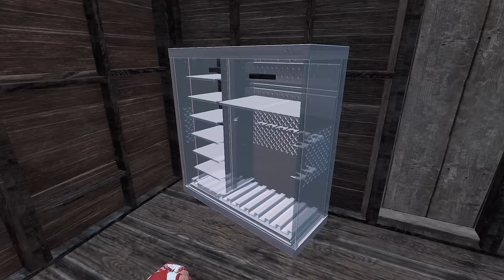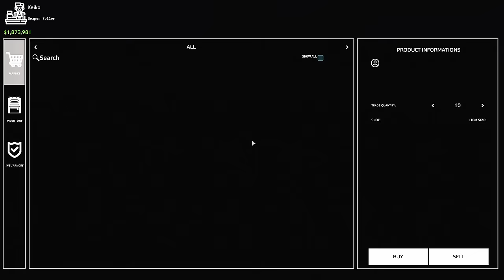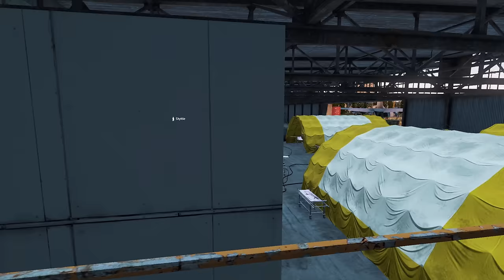I BUILT a SECRET ARMORY in DayZ!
This Adventure tells a story of how I built a secret armory within my very own base with the goal to not get caught and raided...

Excluding cinematics, and narration - The video is 100% raw, and organic footage recorded on a live server.